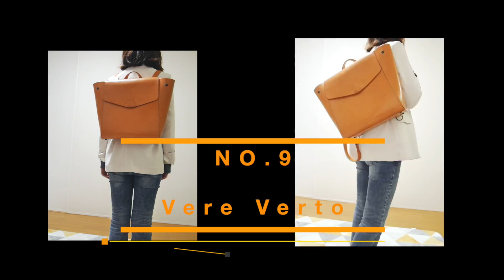2019包包合集+详细使用感受|新包购物分享|通勤上学旅行包|真正性价比高的包&踩雷包|种草&拔草|CELINE|LOEWE|MARNI|Bag Collection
大家好！ お帰りなさい！
我是住在东京的一个普通女孩。我叫Eri。

Eri的日妆代购群：先加VX: 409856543然后进群

东京营业OL之我最近连上了17天班没有休息，更新速度缓慢中...
快要圣诞节和元旦了，大家最近都在忙什么？过的怎么样？
在日本的小伙伴们元旦有什么打算？

在一年快要结束的日子里，来和大家一起分享一下今年买的包~
实际上录制的时候还有好几只包，但最后因为视频时长问题减掉了，
只留下了我觉得大家可能会最感兴趣的几只。
希望你们看的开心❤

✨下面是我这支影片里出现的单品👇：

购于这个网站 ，价格1000美金（=人民币7千/日元11万）左右。
        这个网站每年打折时候都是全网marni风琴包最低价！值得关注！现在目前打折正在进行中！超便宜！赶紧去！
        现在正在季末黑五圣诞打折，可以逛逛。具体网站的介绍请看我上个黑五攻略视频！

        购于日本专柜，其实想买中号的，但是太沉。价格日元24万多（=人民币1万5千多）。
        Celine在日本的价格完全没有优势，夏威夷都比日本要便宜点，所以不推荐在日本专柜买。

❤3、GUCCI 红色链条包
         这款现在很少见了，所有电商都没有在卖。基本上就是在奥特莱斯之类的店里有，价格10万日元（=人民币6千多）左右。
        这个包真的是背上身比光看好看10倍以上，颜色也正，超级百搭。

❤4、Celine Box 豆腐包  大号
这里 日本价格不好，42万日元（=人民币2万7千）左右。
         这个网站可以直邮日本，颜色全，size全。
         最近特别喜欢白色。。。谁能来阻止我一下么。。

❤5、DIANE VON FURSTENBERG 链条包      闺蜜送的礼物
这里 除了包，衣服啥的也都挺好看的！可以看下~
         在官网没有再看到同款包了，可能是今年12月份出的限量款。

这款也好好看，我的天 可以直邮日本！

❤8，Vere Verto  双肩书包
         我也是醉了，一去看官网发现好像这个品牌关门了😲不做了。。。
         你看，我说什么了，真的不好用啊

        今年出的包感觉都挺好看的！

感兴趣的同学欢迎留言来和我交流哦！
如果有任何交流，问题或建议，欢迎在下面留言哦!